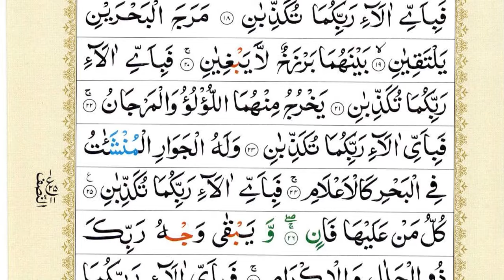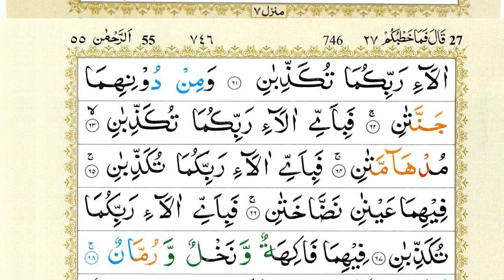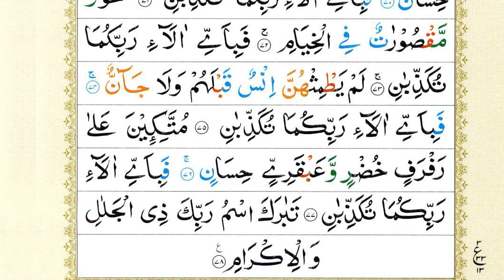Surah Yaseen | Yasin | Ep 539 | Daily Quran Tilawat Surah Yasin Surah Rahman Surah yasin yaseen